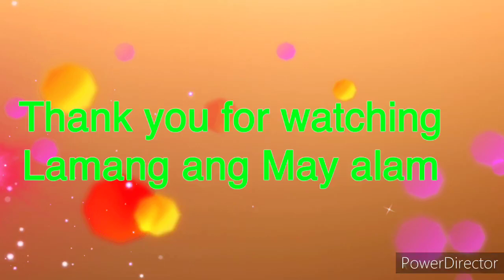Proper Folding of comforter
Healthy leaving
Proper Diet
Clean Environment